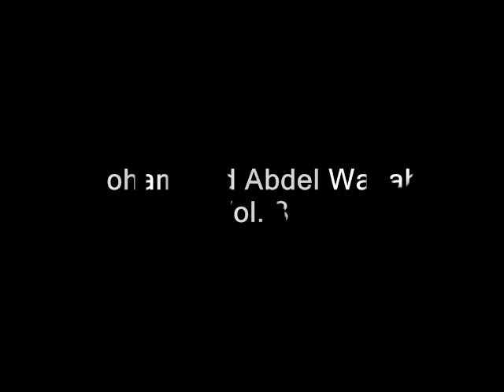Alf laila (A Thousand Nights) [1937]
Mohamed Abdel Wahab
Mohammed Abdel Wahab Vol. 8 / History of Arabic Song

Buylinks

Tracklist

  1. Alf Laila (A thousand nights) [1937]
Mohamed Abdel Wahab

  2. Toul Omr (All Life Long) [1938]
Mohamed Abdel Wahab

  3. Ya Di Ennaim (Oh This Happiness) [1937]
Mohamed Abdel Wahab, Layla Mourad

  4. Ya Nassia Waadi (You, Who Forgot the Date) [1939]
Mohamed Abdel Wahab

  5. Ya Wabour (Oh Train) [1937]
Mohamed Abdel Wahab

  6. Assiba Wal Jamal (Young and Beauty) [1938]
Mohamed Abdel Wahab

  7. Eh Enkatebli (What is my Destiny) [1939]
Mohamed Abdel Wahab

  8. Iichat Elfallaah (Farmer's Life) [1938]
Mohamed Abdel Wahab

  9. Igri Igri (Run, Run) [1938]
Mohamed Abdel Wahab

10. Sazaa Elleil (The Night Came) [1939]
Mohamed Abdel Wahab

11. Taqassim Oud (Bayati) [1937]
Mohamed Abdel Wahab

12. Ya Ward Mine Yechterik (Who Bought you, oh Roses)
Mohamed Abdel Wahab